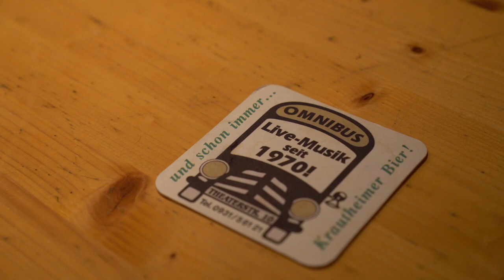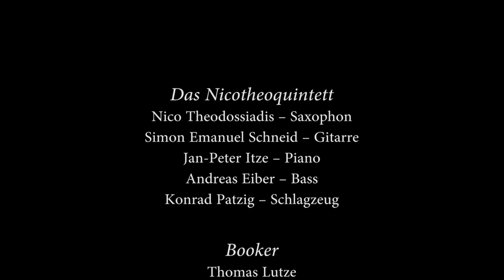Live Musik in Würzburg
Straßenmusik, Festivals oder die typische Studentenkneipe - das Würzburger Studentenleben hat viel zu bieten.

Mehr Informationen zu Lehre, Forschung und Studium an der Wirtschaftswissenschaftlichen Fakultät der Uni Würzburg, finden Sie